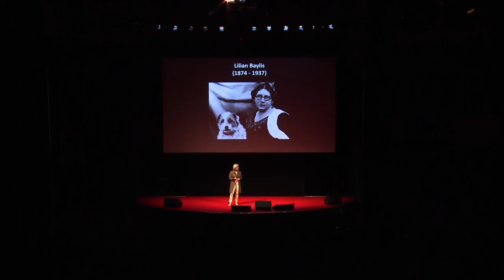TEDxLondon - Jude Kelly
Jude Kelly is the Artistic Director of Southbank Centre, Britain's largest cultural institution. She founded Solent People's Theatre and Battersea Arts Centre, and was the Artistic Director of the York Festival and Mystery Plays. She later became the founding director of the West Yorkshire Playhouse. In 1997, she was awarded the OBE for her services to the theatre. She has directed over 100 productions including the Royal Shakespeare Company, the National Theatre, Chichester Festival Theatre, the English National Opera, the Châtalet in Paris and in the West End.

Jude is chair of Metal, member of the London Cultural Strategy Group, and is Visiting Professor at Kingston and Leeds Universities and the Hong Kong Centre for the Performing Arts. She is a member of the London 2012 Cultural Olympiad Board.